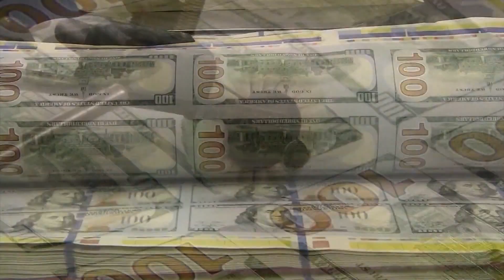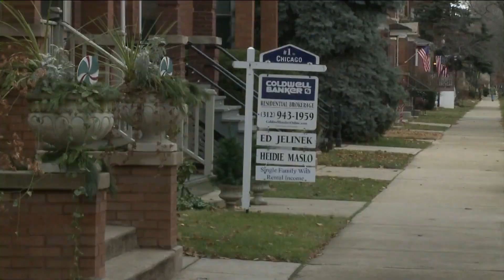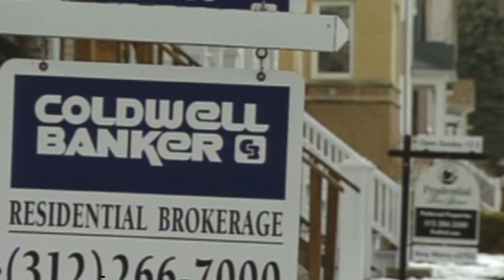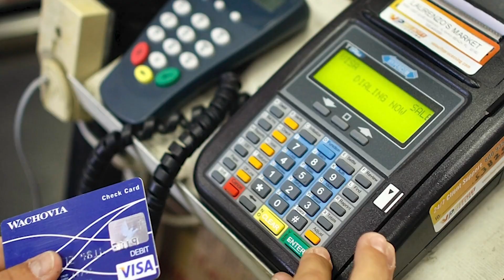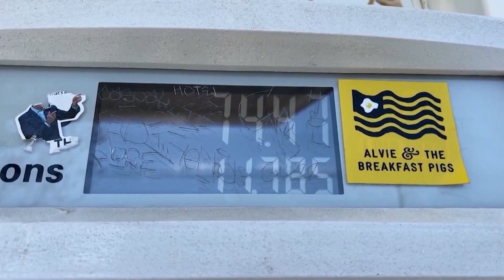Financial Expert discusses how the Feds interest rate hike could impact you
WGN News Now spoke with Troy Molitor, owner of Molitor Financial Groupabout the Federal Reserve's recent interest rate hike, how it could impact you and what you can do to lessen the financial blow.